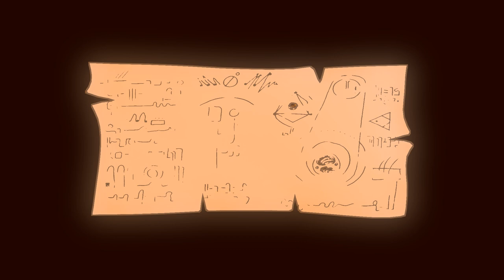Il Cartografo - Ep 01 - Adaak [Jap/Eng/Fra/Ita SUBS]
Primo episodio della serie Il Cartografo, ideata dagli Uochi Toki e realizzata in collaborazione con MegaBaita (Marcos e Gec) e Giovanni Succi (La Morte, Bachi da Pietra)

Prodotto da:

Albarosa Gatti
Alberto Cascione
Alberto Choukhadarian
Alberto Morandin
Alberto Talini
Alessandra Casella
Alessandra Lazzarini
Alessandro Anzalone
Alessandro Baronciani
Alessandro Biscarini
Alessandro Catalano
Alessandro Cuscina
Alessandro Fava
Alessandro Longo
Alessandro Perrone
Alessio Crispino
Alessio Del Donno
Alessio Giuseppe Ferraioli
Alessio Tenaglia
Alexandru Moraru
Alfredo Menghini
Allegri Alessandro
Alma Malara
Andrea Besozzi
Andrea Carlotto
Andrea Cogno
Andrea Coser
Andrea Cozzolino
Andrea Del Padre
Andrea Dellapiana
Andrea Fontana
Andrea Lodi
Anna Lorenzon
Anna Noci
Antonia Maggioli
Stefano Mularoni
Mirke
Antonio Adamo
Antonio Osea Mansi
Argiuna Grassi
Bernardo Anichini
Boring Machines
Caldara Giacomo
Camillo Verrocchio
Carla Brasini
Carla Franco
Chiara Berri
Chiara Rossetto
Claudio Basili
Claudio Limonta
Claudio Malfetti
Cristiana Facchini
Cristiano Denei
Damiano Bacci
Daniel Dovico
Daniele Antolini
Daniele Fantoni
Daniele Gargano
Daniele Gerosa
Daniele Luconi
Daniele Uberti
Dario Della Rossa
Dario Errico
Davide Bonacina
Davide Buscemi
Davide Carini
Davide Passoni
Davide Sperandio
Davide Totaro
Denis Larcher
Diego Collazuol
Diego Favrin
Diego Iozzia
Barbara Doria
Diego Zucchetti
Domenico Russo
Eleonora La Monica
Eleonora Pacciani
Eleonora Persi
Elia Marini
Elisa Bocchini
Elvio Bissolati
Emanuel Gamberi
Emanuele Virgulti
Emiliano Rainis
Emiliano Schirosi
Enrico Vialardi
Eugenio Nonato
Fabio Cambié
Fabio Cappabianca
Fabio Fiori
Fabio Lutzu
Fabio Viziano
Federica Braut
Federico Bernocchi
Federico Dionisi
Federico Gallo Perozzi
Federico Pozzoni
Federico Quartiani
Federico Santoro
Filippo Giuffrida
Filippo Serra
Francesca Rizzo
Francesco Canessa
Francesco Farabegoli
Francesco Maria Castrovilli
Francesco Niccolai
Francesco Piazza
Francesco Sberna
Fulvio Chionetti
Gabriele Azzalin
Gabriele Giacinto
Gabriele Monopoli
Gabriele Penasa
Gabriele Pezzoni
Gaetano Ricucci
Giacomo Berlanda
Giacomo Lilliù
Giacomo Tosti
Gianluca Basili
Gianluca Callegari
Gianluca Lari
Gianluca Naitana
Giorgia Agnese Cereda
Giorgio Borghi
Giorgio Morina
Giorgio Pattarini
Giovanni Caramia
Giovanni Casijnelli
Giovanni Del Maestro
Giovanni Maranghi
Giovanni Portale
Giovanni Zanobini
Giulia De Luca
Giulia Francavilla
Giulia Menicucci
Giuliana Baccega
Giuliano Ciarloni
Giulio Palermo
Giulio Stelvio Locatelli
Giuseppe Cacciola
Giuseppe Candiano
Giuseppe La Greca
Gregorio Caporale
Guido De Bonfioli Cavalcabò
Guido Oriani
Igor Agnesi
Ilaria Manferdini
Irene Catanzani
Ivana Marchesi
Jacopo Cerolini
Jacopo De Matteis
Letizia Capelli
Lorenzo Bragaglia
Lorenzo Bregliozzi
Lorenzo Castelli
Lorenzo Morichetti
Lorenzo Quarta
Lorenzo Villa
Luana Corrias
Luca Bisceglia
Luca Chiaverini
Luca Erbifori
Luca Giacobazzi
Luca Lorenzini
Luca Mori
Luca Moroni
Luca Picconi
Luca Sorbini
Luca Torquati
Luca Vallese
Luca Volpi
Luciano Teghillo
Lucio Pol
Luigi Minervini
Luisa Santi
Maddalena Sgobbi
Manuel Grande
Manuela Spiga
Marco Adobati
Marco Alberto Matti
Marco Bellomo
Marco Gualtieri
Marco Manicardi
Marco Panzeri
Marco Tabellini
Maria Laura Arganini
Mariangela Piredda
Marianna Mombelli
Marta Spizzamiglio
Martin Rivoira
Massimiliano Larcher
Massimo D'amato
Matteo Della Chiara
Matteo Fioravanti
Matteo Gandini
Matteo Mariani
Matteo Molteni
Matteo Sbrana
Mattia Manferrari
Mattia Riva
Maurizio Masserini
Maurizio Piraccini
Mauro Falchi
Mauro Pinna
Maurri Filippo
Miceli Damiano
Michael Huber
Michael Pancher
Michael Rocchetti
Michela Boiocchi
Michele Baruffetti
Michele Mulas
Michele Pigliapochi
Michele Proietti
Mimmo Scalia
Mirke – Velvet
Mirko Piffer
Nardi Oliviero
Nicola Arioli
Nicola Ghittori
Nicola Stufano
Nicolò Antolini E Alice Sassaroli
Nicolò Fabbiane
Nicolo' Maria Mulas Marcello
Nina Loriaux
Olivia Ministeri
Paolo Cattaneo
Paolo Di Lorito
Paolo Piovani
Paolo Pizzo
Pasa Alessandro
Pierluigi Barzanti
Piero Forti
Pierpaolo Modugno
Pietro Ferri
Prodam Riccardo
Raffaele Schirosi
Ricardo Capucci
Riccardo Ancona
Riccardo Aquilini
Riccardo Muffato
Rita Ponticelli
Roberto Parotto
Rodrigo Afan De Rivera Costaguti
Ruben Giannì
Russo Marco
Salvatore Walter Amenta
Sara D'ottavio
Sassi Claudio
Scaroni Gino
Sebastiano Martinelli
Sebastiano Moro
Serena Nucara
Sergio Milan
Sergio Pilia
Sid Spartaco
Simone Bartolini
Simone Carrus
Simone Memè
Stefano Baronio
Stefano Caccia
Stefano Frosini
Stefano Medri
Stefano Pulici
Stefano Spalanzani
Stefano Toffol
Terzoni Christian
Thomas Pagani
Tommaso Busatto
Tommaso Cazzorla
Tommaso Di Spigna
Tommaso Di Spigna
Valentina De Biasi
Valeria Guarcini
Valerio Ciucci
Valerio Giuffrida
Valerio Zanghi
Vincenzo Carnazzo
Viola Serego
Vittorio Cobianchi
Wowa
Pasquini Roberto
Pasquini Roberto
Carolina Londrillo
Leonardo Recanatini
Fabio Recchia
Francesco Portesi
Gianluca Dominoni
Davide Toffolo
Giuseppe Sanfilippo